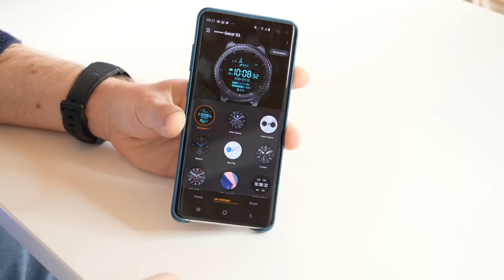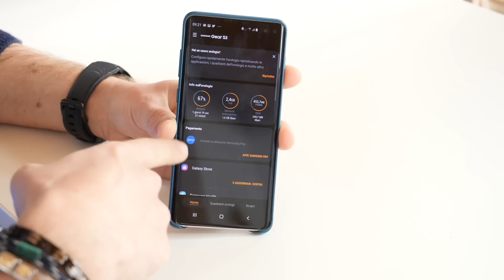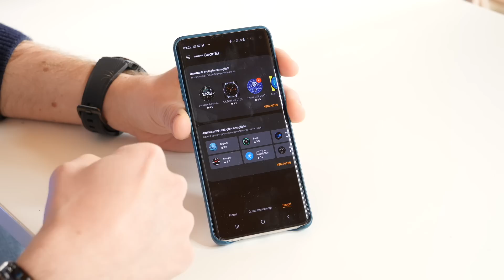GEAR S3 FRONTIER 2 ANNI DOPO: Perchè NESSUNO LO CONSIDERA? È UN BEST!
Ringraziamo TechTicino per questa riprova, ricordandovi tutti i link per quanto riguarda l'acquisto di questo ed altri prodotti.